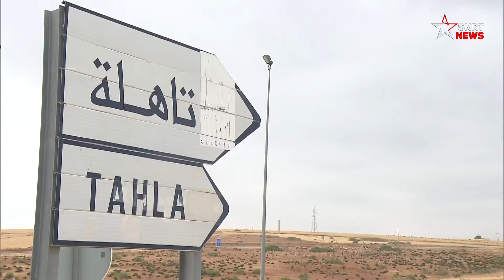باكالوريا .. هبة الله الأولى في جهة فاس مكناس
حصلت التلميذة  هبة الله مرهيس على أعلى معدل في نتائج امتحانات الباكالوريا على صعيد جهة فاس مكناس، برسم الموسم الدراسي الحالي 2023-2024.
وأفاد مصدر مسؤول من الأكاديمية الجهوية للتربية والتكوين بجهة فاس مكناس أن التلميذة هبة الله مرهيس، ابنة مدينة تازة، بمسلك العلوم الفيزيائية خيار فرنسية، حصلت على أعلى نقطة على صعيد الجهة بمعدل 19,40.

يرجى الاشتراك..